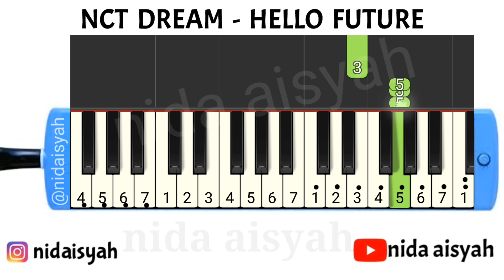NOT ANGKA PIANIKA HELLO FUTURE | TUTORIAL MUDAH MAIN PIANIKA LAGU HELLO FUTURE NCT DREAM